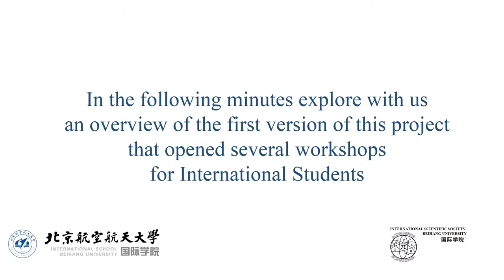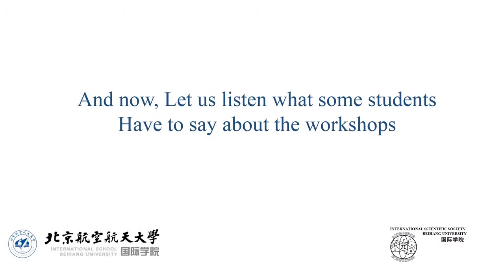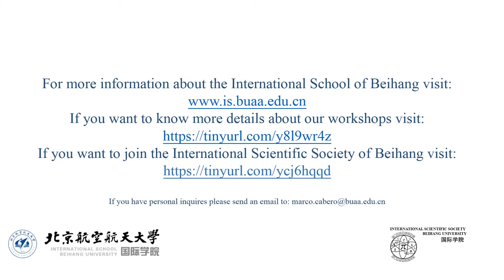International Scientific Society of Beihang University ( Tutor Project Conclusion)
Every beginning has an end. At the International Scientific Society of Beihang University, we focus on results. After 10 intensive weeks, here are the results from the voice of the students who participated in our workshops.